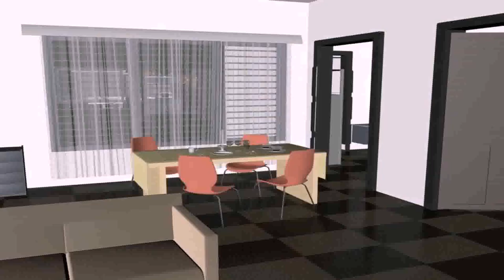3 Bedroom House Plans Vastu (see description)